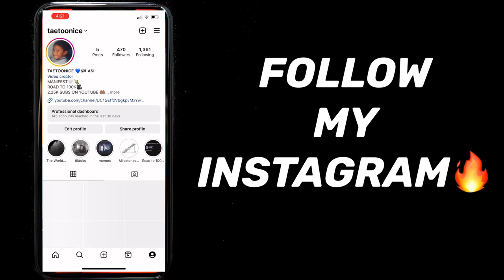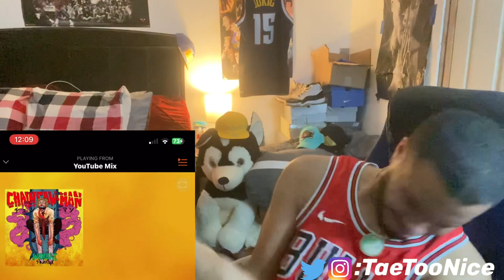Wombat "Mangaka" Ft Indigomerkaba & DillionLillic Lyric Reaction! BARS MADE ME TALK TO A SPIRIT😭🔥